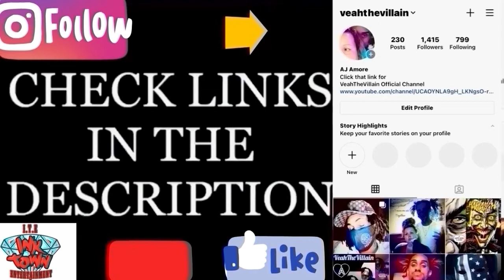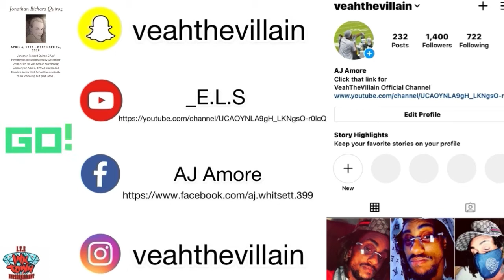New Jack City by VeahTheVillain _J3TLYF3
The punch line king has returned! He's back and better than ever!

click the links below to purchase anything E.L.S